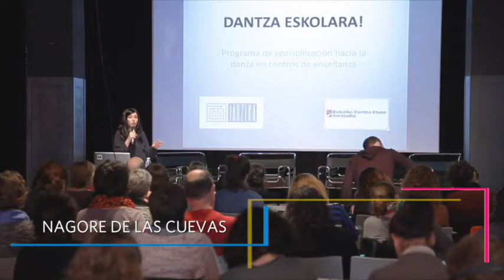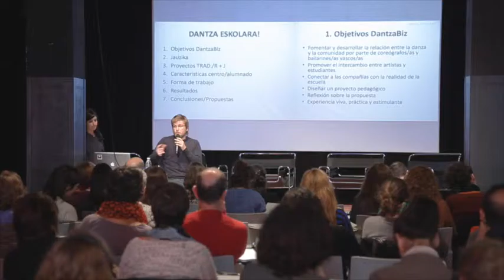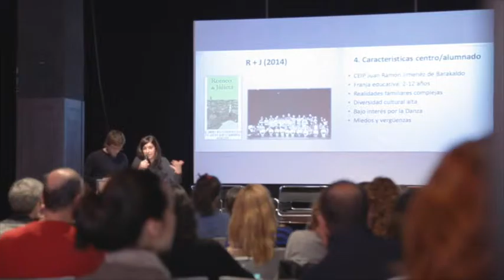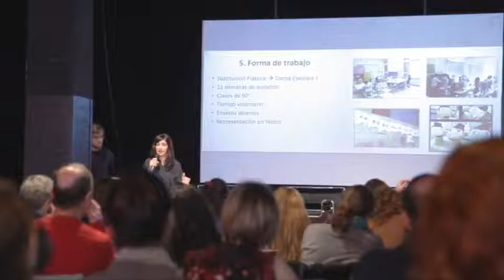Mugalariak II. jardunaldiak (eus). Esperientzia kasua 3. Donostia 2016 / San Sebastián 2016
Mugalariak. Profesionalentzako II. Jardunaldiak: Artistak, kultura kudeatzaileak eta irakasleak, harreman molde berrien bila.  2015eko apirilak 27 eta 28, 2016 Gunean (Donostia).

Artistek, ikastetxeek eta/edo herritarrek, eta espazio eszenikoen kudeatzaileek harremanetan jartzeko modu berriak bilatu zituzten, euren eguneroko jarduna aberastuz eta izugarrizko ahalmena duten programak eraikita.

Hazitegiak kaiaren baitako Mugalariak programa Donostia 2016 Europako Kultur Hiriburuaren proiektuaren parte da.